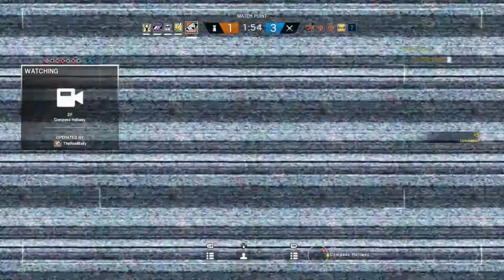THE GREATEST COMEBACK EVER!?! - Road to Diamond #36 - Rainbow Six Siege - Xbox One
It's back! Not long left! Reckon we can do it? Comment and like!